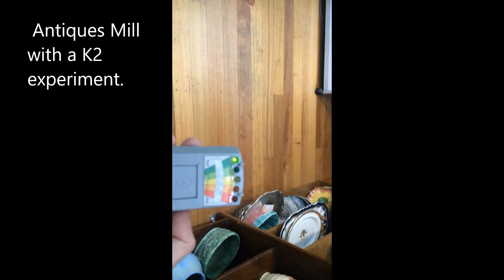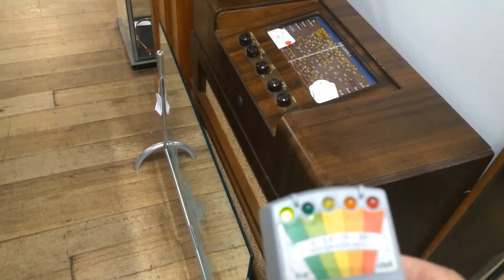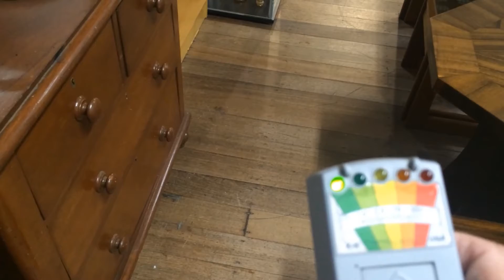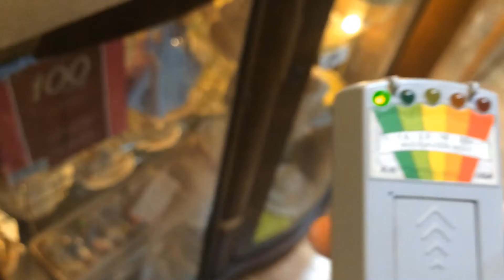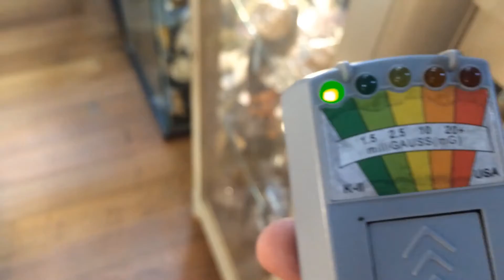Antiques and ghostables!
... Something you can try at home... well.. your local antiques store. ** Stealthily!